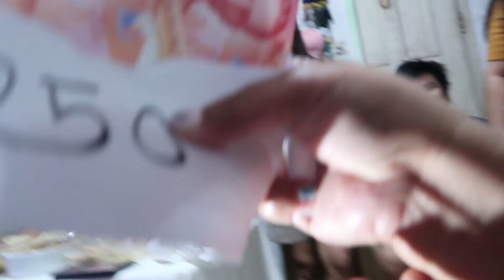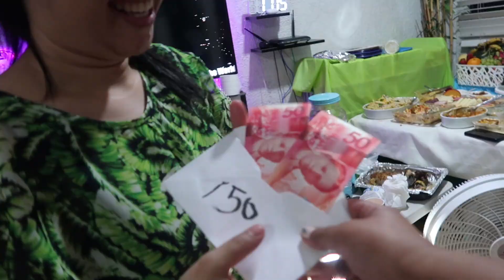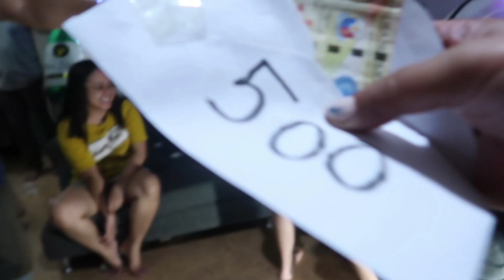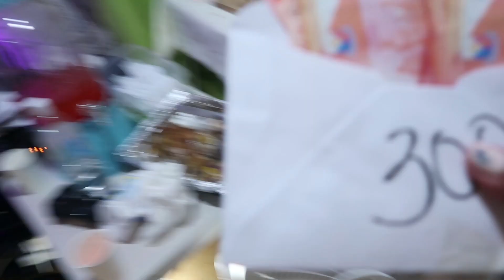NEW YEAR FIREWORKS DURING PANDEMIC IN THE PHILIPPINES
I got hit by a motorcycle driving by while outside and we played more new years games after.

I have made some great life changes since I have been here.

Sign up for Airbnb and get $63 off your first adventure.